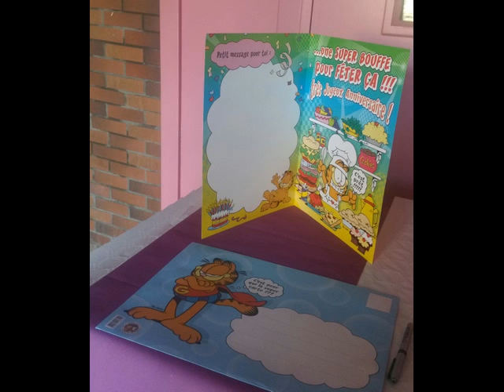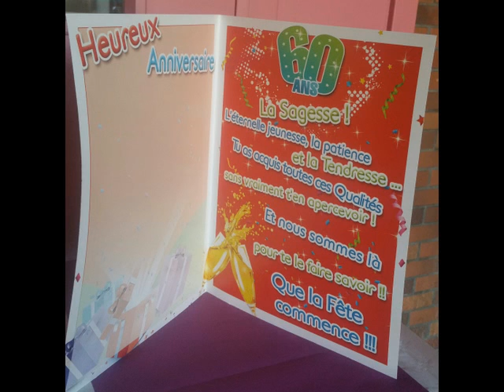WILMA 60 ANS